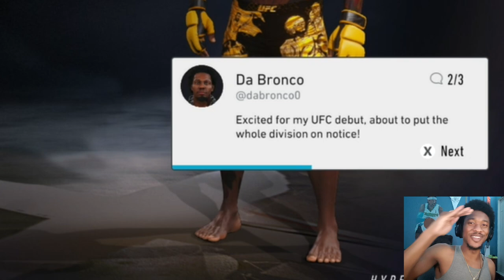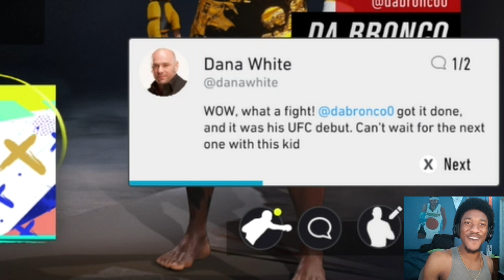Lil Bronco Say He Wants To Be A MMA Fighter!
Lil Bronco takes a break from football and says he wants to be in the UFC!

UFC 4 Career Mode Gameplay